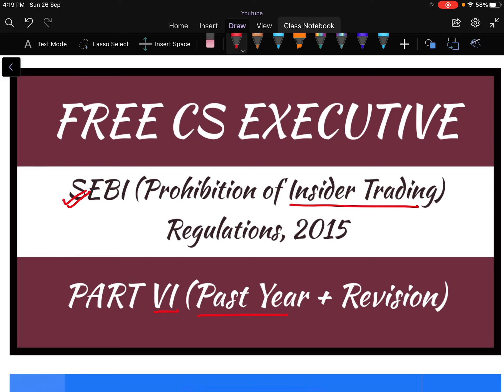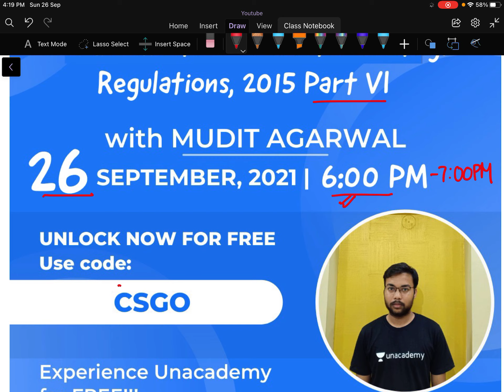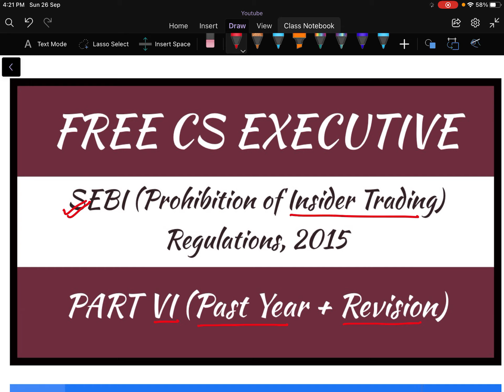💥CS Executive | SEBI (Prohibition of Insider Trading) Regulations, 2015 Part VI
Topic: SEBI (Prohibition of Insider Trading) Regulations, 2015 Part VI

Or,
1. Download Unacademy Learner App From Playstore/Appstore.
2. Search "Mudit Agarwal" & Follow It.